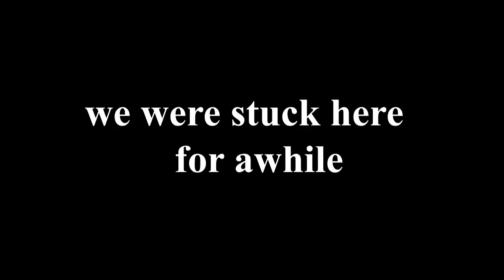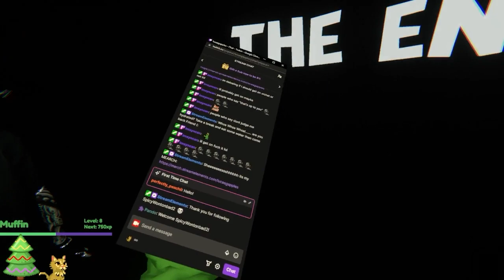leaving the smile room w/Imsyncan